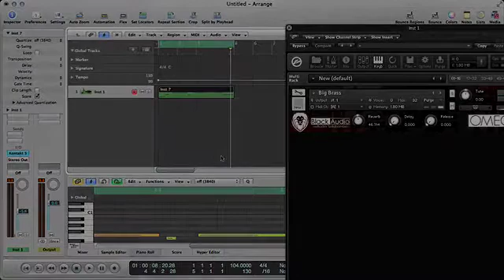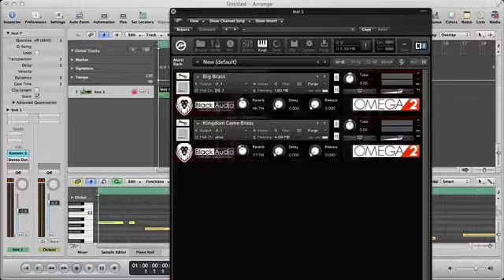Quick NI Kontakt 5 Tip - Layer Instruments - Making Beats in Logic Pro X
This is a quick tip showing you how to layer sounds in Kontakt. Very useful if you are trying to create a more unique sound. I use layering in my beats a lot.

Check out Black Audio's Omega Kontakt Bank